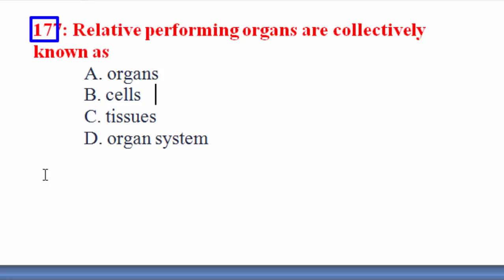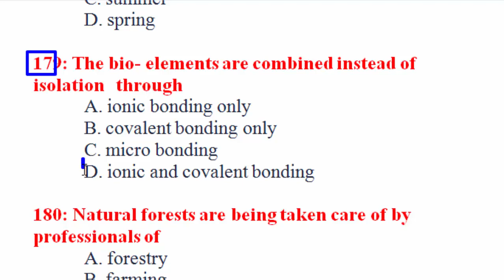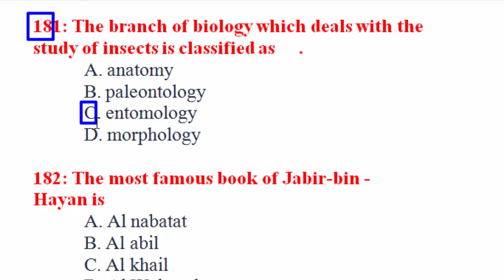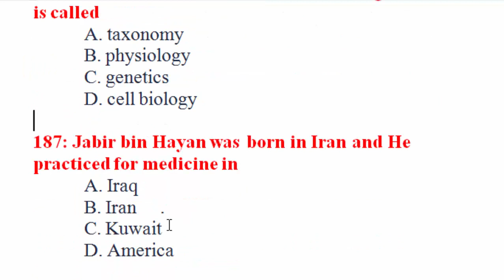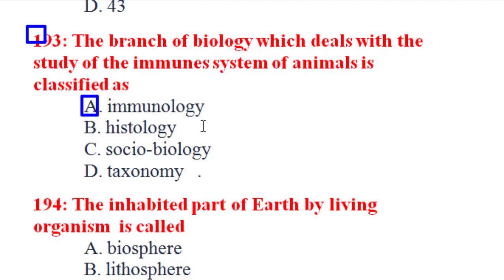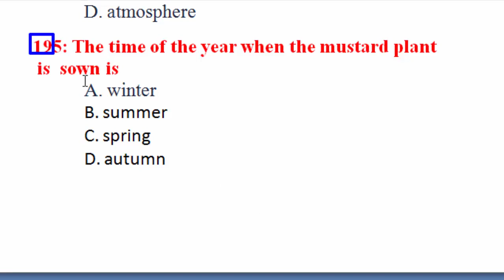Biology MCQs : Class 9 book : Unit No. 1: Introduction to biology : Part - 08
SST General,
SST papers,
SST MCQs,
CT syllabus,
DM syllabus,
PET syllabus,
AT syllabus,
TT syllabus,
CT-IT syllabus,
Qari syllabus,
PST syllabus,